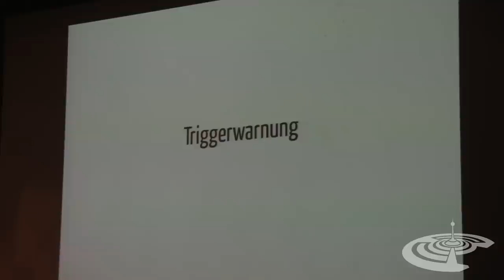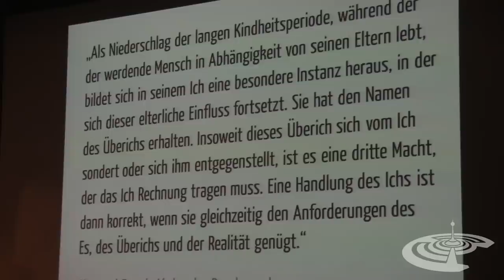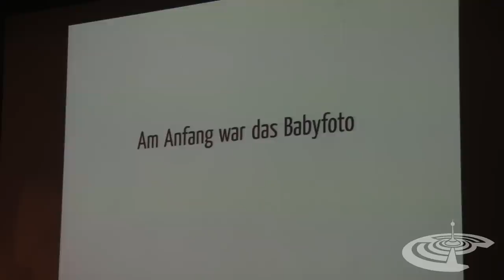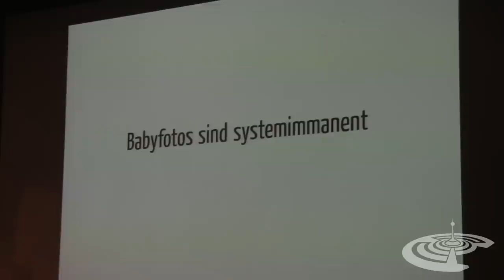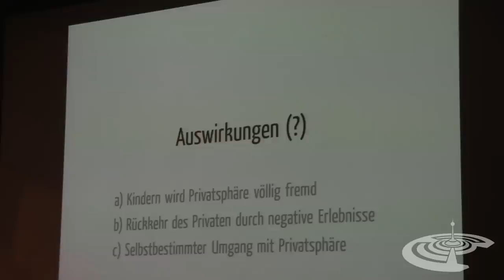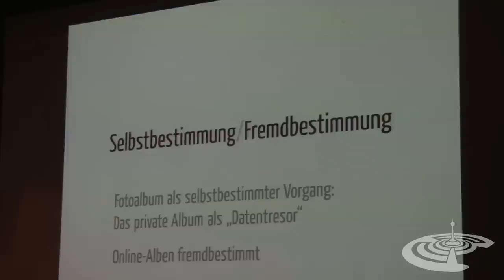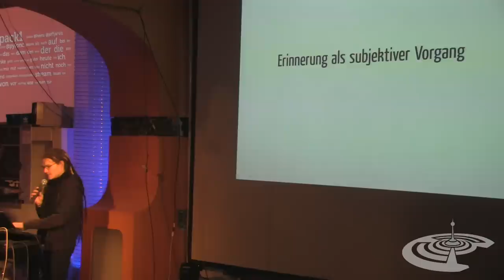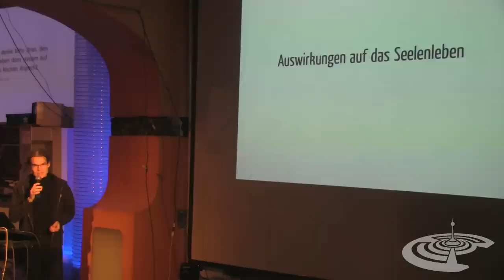"Denkt denn niemand an die Kinder!?" by Fuchsy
Das Abbild als Kleinkind mit Nutella-verschmiertem Gesicht, früher im
Privatsphäretresor des Familienalbums weggesperrt und nur zu
besonderen Anlässen (zB. neuer FreundIn) entstaubt, findet sich nun in
aller Öffentlichkeit wieder. Gutmeinende Eltern dokumentieren
fotoreich und öffentlich das Heranwachsen ihres Nachwuchs, wobei der
Social-Graph der zukünftigen Generation schon bei T -0.75 beginnt: der
Account ist vor dem Menschen da.

Welche Folgen hat das gesharte Heranwachsen für die Kinder? Dürfen sie
sich später im mündigen Altern noch auf informationelle
Selbstbestimmung berufen, wenn bereits hunderte Fotos in die
Öffentlichkeit entfleucht sind? Und (was) denken die Eltern? (inkl.
Antworten)